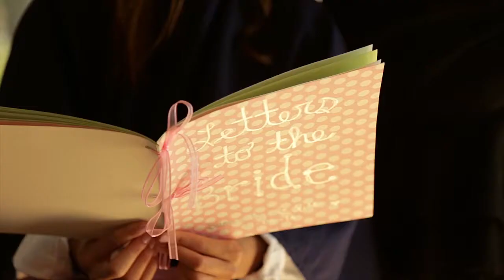Door County Wedding Videographer // Samantha & Robb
Wedding at About Thyme Barn in Door County, WI.